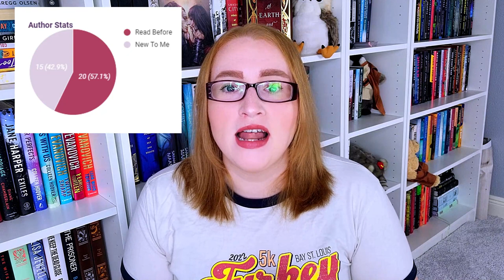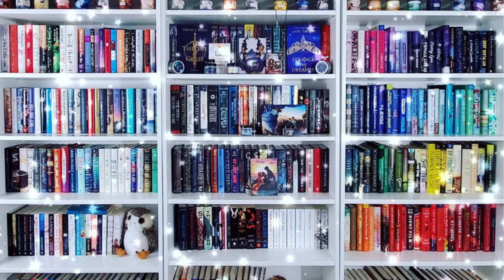Quarter 2 Reading Wrap-Up - Bookish Statistics and Goal Check-In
Hi All,

It's time to do a Quarter 2 Check-in! I will be re-capping my reading for Quarter 2, including how I did for Slayerfest23. Also, there will be some bookish stats and goal check-in.

0:00 - Intro
0:27 - Slayerfest Recap/Wrap Up
4:26 - Q2 Bookish Stats
7:34 - What I have Been Watching
9:01 - Book Series Updates
10:02 - Goal Check-In
15:11 - Conclusion